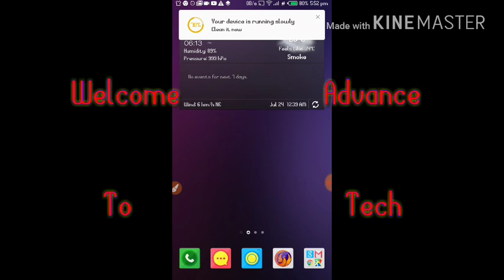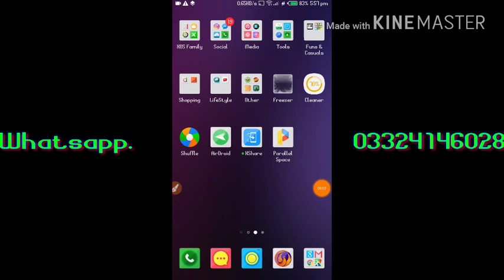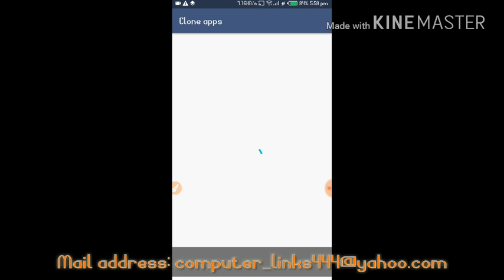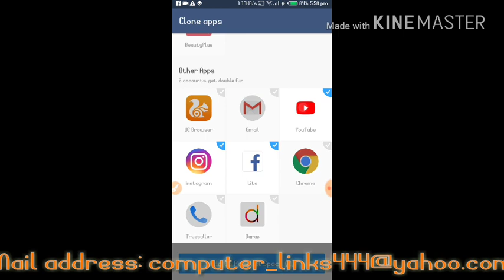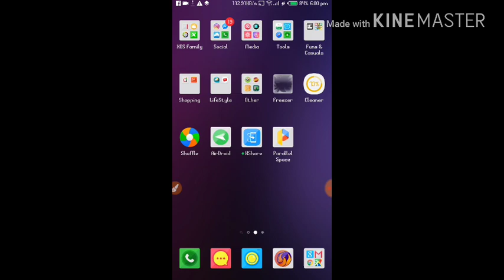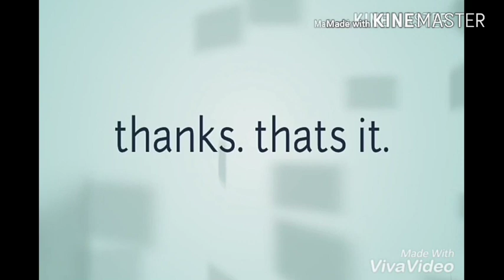Application Cloning || Dual application on one mobile || Parallel space android application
In this video we will learn how to manage two accounts or dual accounts on a mobile such as facebook account whatsapp account viber and emo etc. You can manage multiple accounts

So

Your youtube mate
Ahsan Ali

Relevant videos link attached.

Take a look at "Parallel Space - Multiple accounts